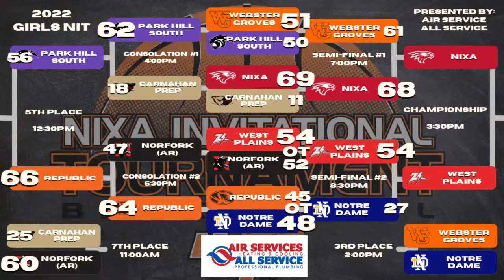Girls NIT Basketball Notre Dame CG vs Webster Groves - 3rd Place Game